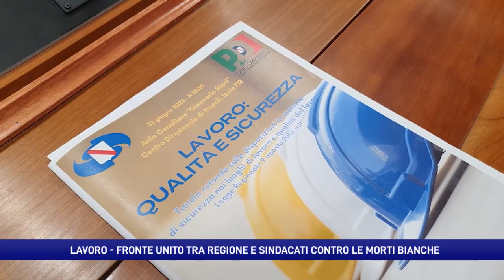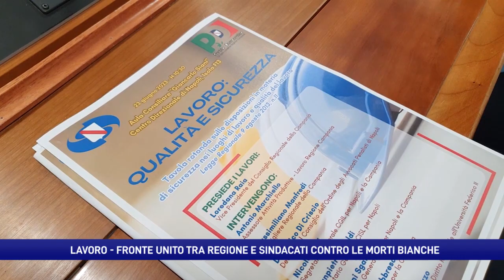Morti bianche. Sindacati e Regione provano a fare fronte comune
I numeri pesanti degli incidenti mortali sul lavoro in Campania e le modifiche in Consiglio suggerite dai sindacati. L'iniziativa a firma del gruppo Pd a Santa Lucia